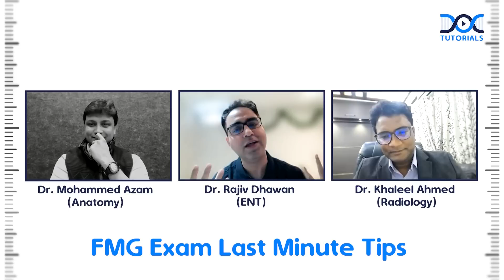Last Minute Tips for FMG Exam Day by Dr Mohammed Azam, Dr Rajiv Dhawan and Dr Khaleel Ahmed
Last Minute Tips for FMG Exam Day session by your favourite faculties Dr Mohammed Azam, Dr Rajiv Dhawan and Dr Khaleel Ahmed will premiere today at 8 PM on DocTutorials YouTube channel.

Make sure to tune in and take notes, it could be the key to your success.